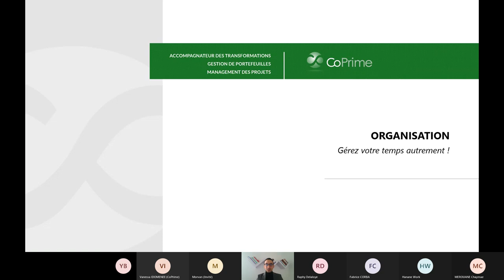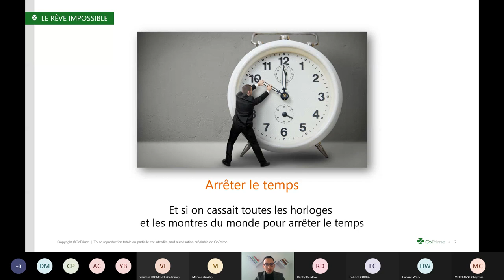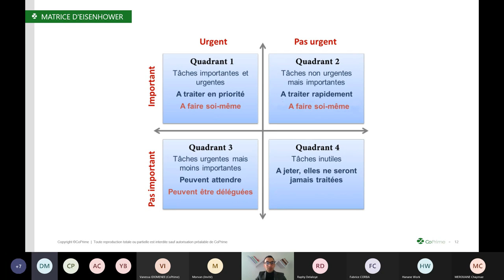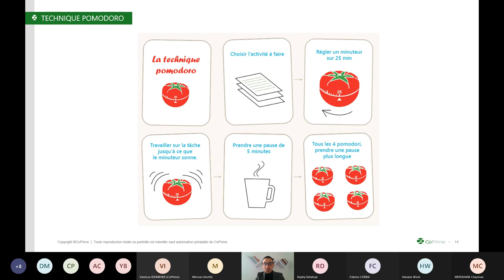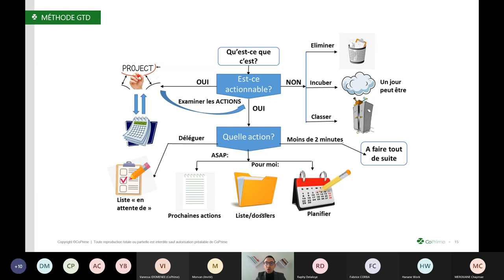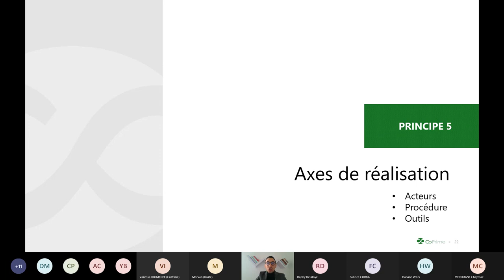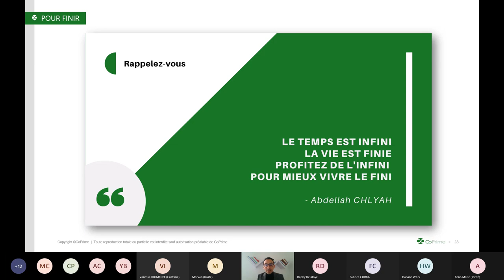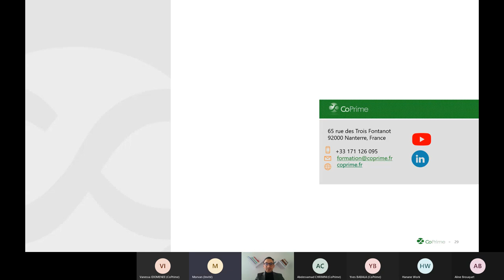Vous avez besoin de 48h… par jour pour faire avancer vos projets Prenez le temps de ce webinaire !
Re-découvrez le webinaire animé par Abdellah CHLYAH, consultant CoPrime et coach de vie .
En cette période pleine d'incertitudes et d'espoir, le temps est devenu une notion très importante.
Le temps passe et nous nous voyons parfois avoir besoin de 48h dans une journée pour mener à bien nos projets.
Découvrez une nouvelle méthode de gestion du temps qui vous aidera à aborder vos projet de façon sereine.

Bon visionnage!